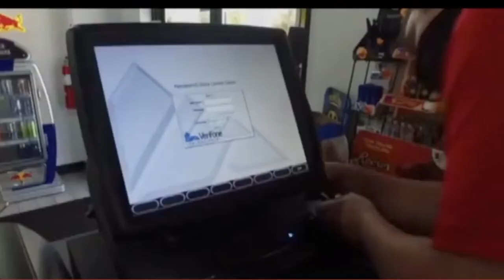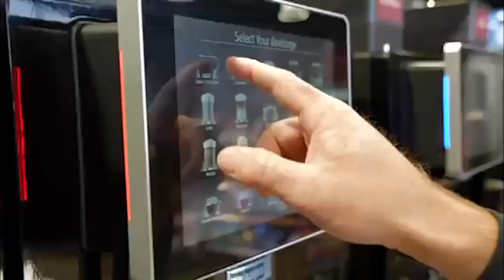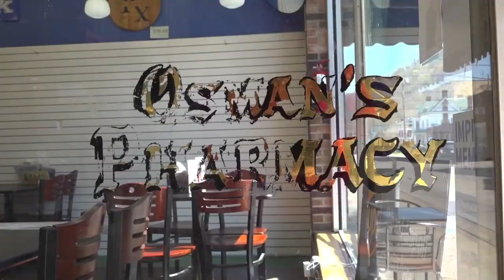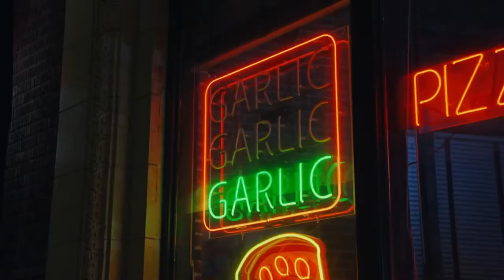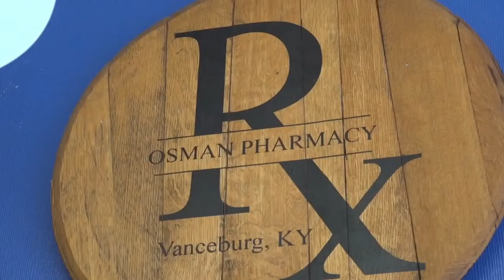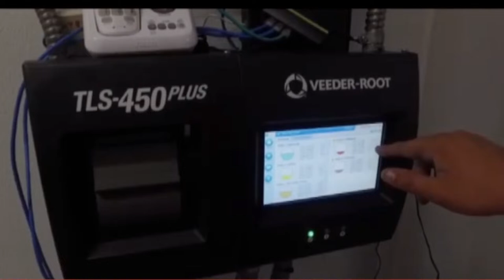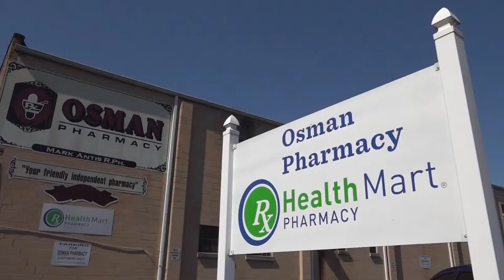KCU vs CIU Baseball Game 2 | NAIA College Baseball | LIVE | Kool TV | 4/20/24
KCU welcomes CIU to Grayson for Game 2 of the 3 game series in AAC Play.